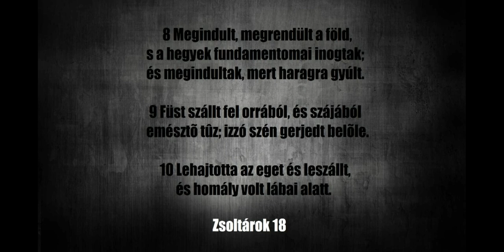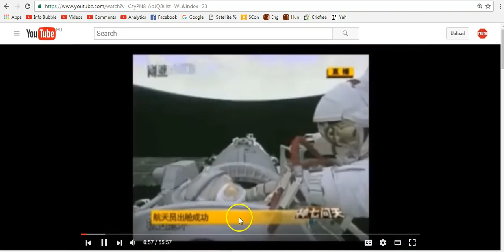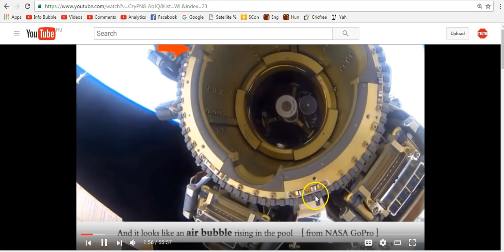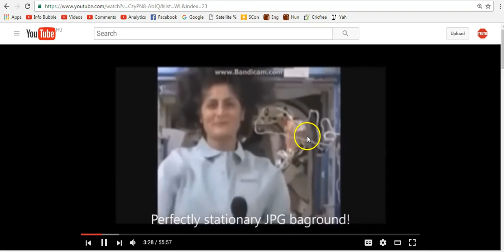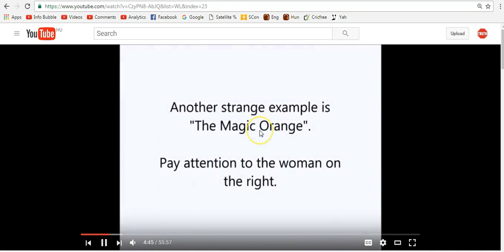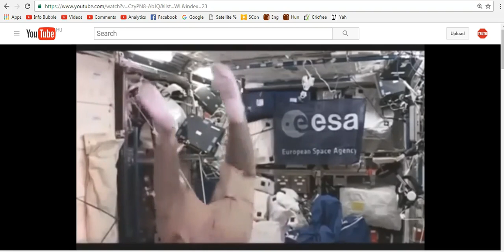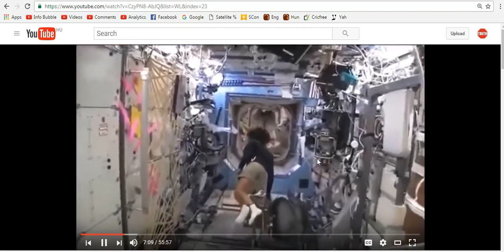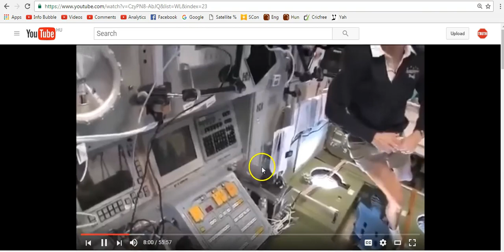Lapos Föld 2016 ISS/ŰrKabaré Mix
Zsoltárok 79

6 Ontsd ki haragodat a pogányokra, a kik nem ismernek téged, és az országokra, a melyek nem hívják segítségül a te nevedet;
7 Mert megemésztették Jákóbot, és hajlékát elpusztították.
8 Ne emlékezzél meg rovásunkra elõdeink vétkérõl; siess elénk irgalmasságoddal, mert megnyomorodunk nagyon.
9 Segíts meg bennünket, szabadító Hatalmasságunk, a te nevednek dicsõségéért; ments meg minket és bocsásd meg vétkeinket a te nevedért.

Zsoltárok 83

16 Így kergesd õket a te szélvészeddel, és forgószeleddel így rettentsd õket!
17 Töltsd el orczájukat gyalázattal, hogy keressék Yahuah a te nevedet!
18 Szégyenüljenek meg és rémüljenek el örökké, és piruljanak és pusztuljanak,
19 Hogy megtudják, hogy te, a kinek neve Yahuah, egymagad vagy felséges Yahuah az egész földön.

Zsoltárok 91

13 Oroszlánon és áspiskígyón jársz, megtaposod az oroszlánkölyköt és a sárkányt.
14 Mivelhogy ragaszkodik hozzám, megszabadítom õt, felmagasztalom õt, mert ismeri az én nevemet!
15 Segítségül hív engem, ezért meghallgatom õt; vele vagyok háborúságában: megmentem és megdicsõítem õt.
16 Hosszú élettel elégítem meg õt, és megmutatom néki az én szabadításomat.

Zsoltárok 105

105  Magasztaljátok Yahuah-t, hívjátok segítségül az õ nevét, hirdessétek a népek között az õ cselekedeteit!
2 Énekeljetek néki, zengedezzetek néki, beszéljétek el minden õ csodatételét.
3 Dicsekedjetek az õ szent nevével; örvendezzen azoknak a szívök, a kik keresik Yahuah-t.

Zsoltárok 106

7 Atyáink nem értették meg Égyiptomban csodáidat, nem emlegették meg kegyelmed nagyságát, hanem daczoskodtak a tengernél, a veres tengernél.
8 De õ megsegíté õket az õ nevéért, hogy megismertesse a maga erejét.

Ézsaiás 52

5 És most mit tegyek itt? szól Yahuah, hiszen népem elvitetett ok nélkül, és a rajta uralkodók ujjonganak, szól Yahuah, és nevem szüntelen mindennap gúnyoltatik.
6 Ezért hadd ismerje meg népem az én nevemet, ezért ama napon! Hogy én vagyok, a ki mondom: Ímé, itt vagyok!